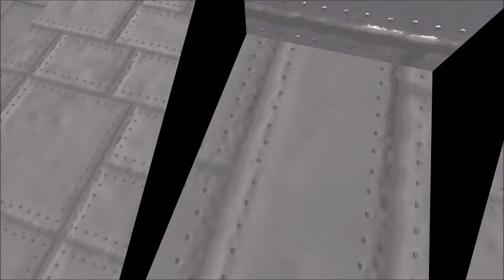Fleet Expansion | Season 5 - Episode 3 | From The Depths Dangerous Waters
As an apology for lack of episodes, have an episode that ends with the reason there haven't been many episodes. I will certainly keep trying to get back to 20-25 minute videos, but not at this rate.